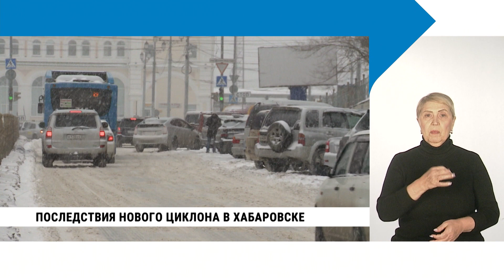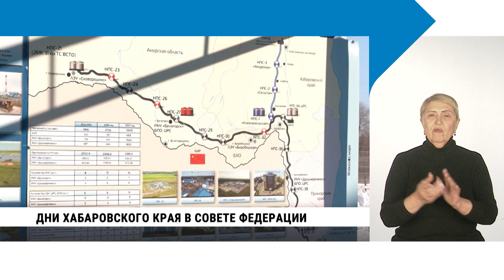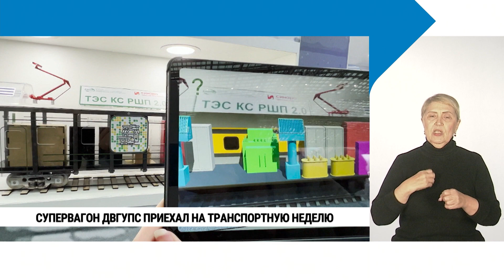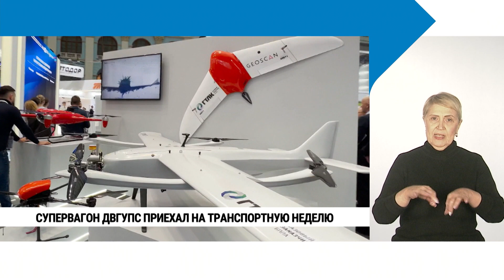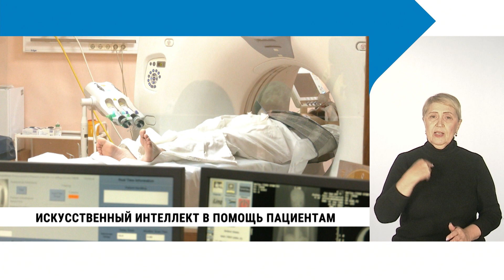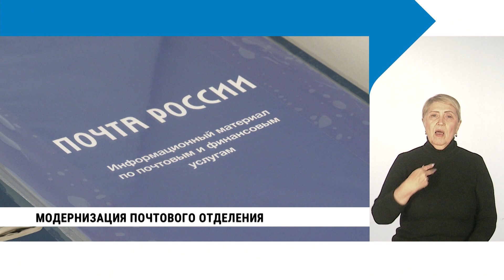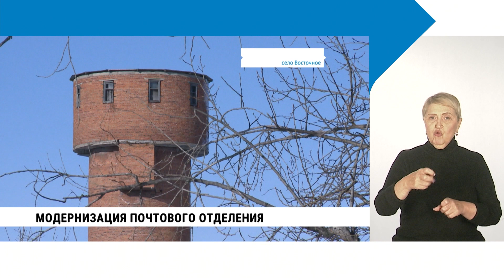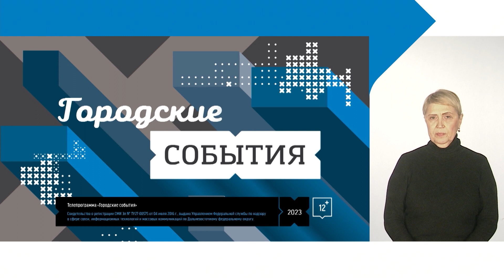Городские события недели. Выпуск 46 с сурдопереводом